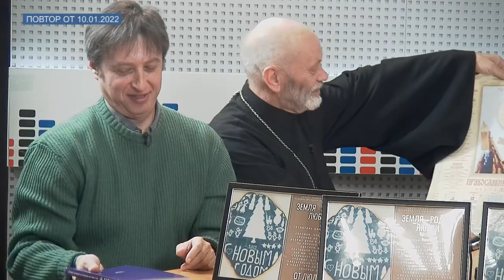ТЕМА ДНЯ - Деятельность современных волонтёров